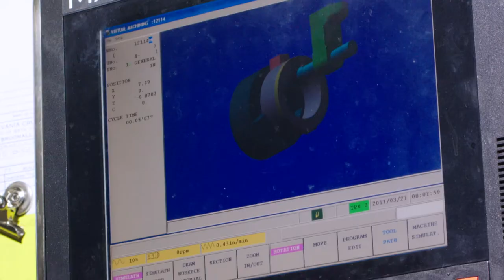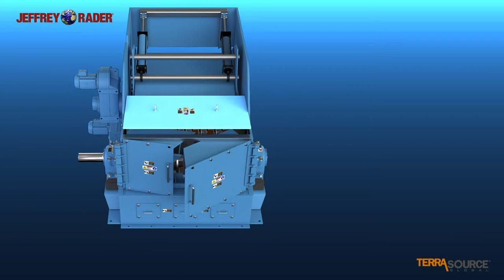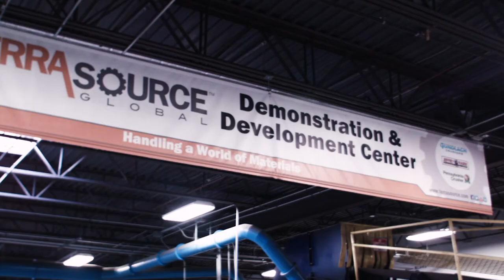TerraSource Global - Industry-leader for mission critical material handling & processing machines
Hear from our new President & CFO, Laurie Phillips, about her vision for TerraSource & the many reasons why we continue to grow with our high-performance crushing & feeding equipment, precision OEM parts, outstanding local service, & the innovation mindset.